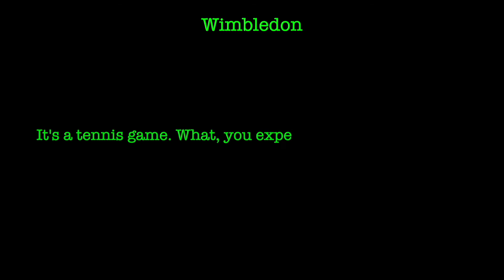RPGR: Wimbledon - Sega Genesis / Mega Drive (Reaction / Review / Let's Play)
It's a tennis game. What, you expect us to pay attention?! After you throw the ball, you hit the ball.